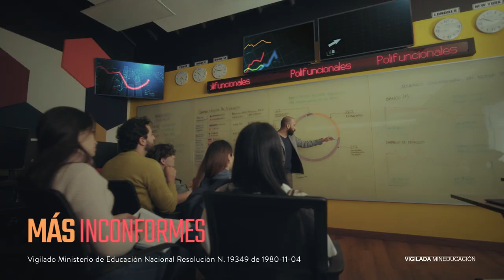CAMPAÑA POLI 2022